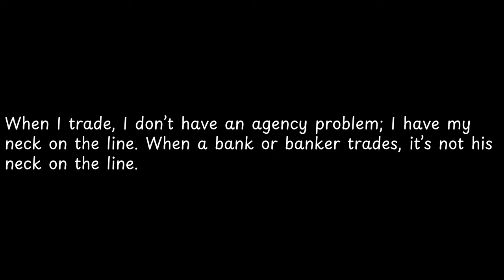When I trade, I don’t